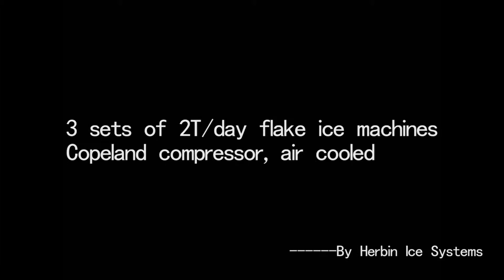Usine de fabrication de glace en Chine, comment fabriquer de la glace pour le poisson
Ce sont mes coordonnées pour les machines à glace.

Ceci est une vidéo pour montrer comment tester 3 ensembles de machines à glace en flocons 2T / jour.
Chaque machine peut produire 2 tonnes de flocons de glace toutes les 24 heures.
Toutes les 3 machines sont les mêmes.
La même capacité, les mêmes composants.
Chaque machine à glace en flocons est équipée d'un compresseur Scroll Copeland et d'un condenseur à refroidissement par air.
machine à glace, machine à glace en écaille, machine à glace à vendre, Machine à glace en Chine, usine de machine à glace, Comment faire de la glace, glace pour poissons

La glace en écailles est la meilleure glace pour le poisson, la glace pour les fruits de mer, la transformation des aliments en aquaculture. La glace en écailles est également idéale pour la boulangerie, le refroidissement du béton, etc.

Contactez-moi et dites-moi vos exigences concernant les machines à glace en flocons. Je vais vous offrir la meilleure solution de glace.